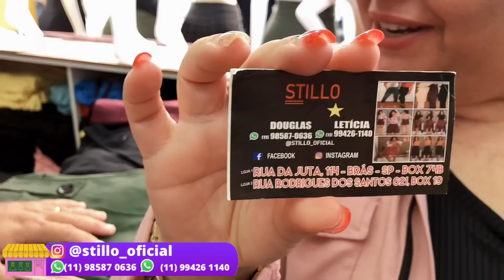$19,99 A LOJA MAIS BARATA DE MODA EVANGÉLICA DO BRÁS/SAIAS CALÇAS PARKAS DIRETO DO FABRICANTE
STILLO  MODA  EVANGÉLICA, é loja de fábrica vestindo as mulheres com muito conforto e sofisticação até o manequim 56.
POSSUI VARIOS MODELOS EM SAIAS, VENDE ATACADO E VAREJO, A PARTIR DE 6 PEÇAS JA ENTREGA PARA VC.
ENDEREÇO: Rua Rodrigues dos Santos n 621 shopping elite BOX 19